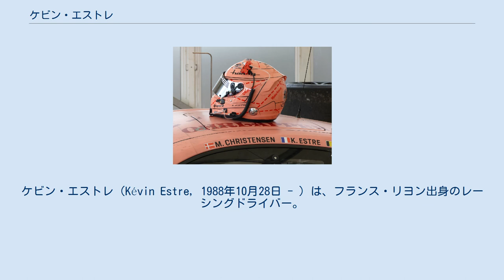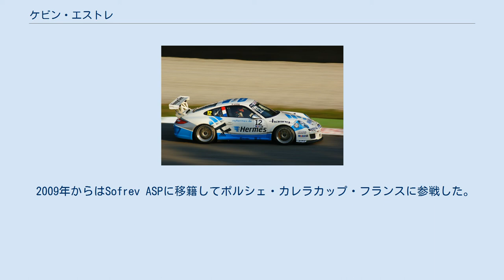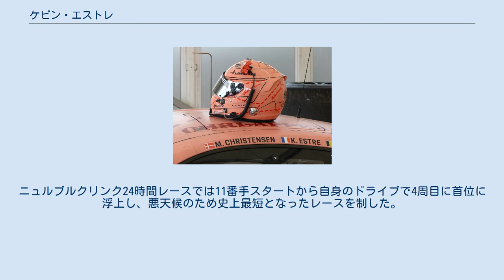ケビン・エストレ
ケビン・エストレ（Kévin Estre, 1988年10月28日 - ）は、フランス・リヨン出身のレーシングドライバー。
現在はポルシェ・GTチームからFIA 世界耐久選手権のLMGTE Proクラスに参戦している。
2018-19年のGT FIA 世界耐久ドライバーズ選手権チャンピオン。
 ファミリーネームは「エストーレ」と表記されることもある。
 2011年のポルシェ・スーパーカップ・モンツァ戦でのエストレ 2001年にカートを始めたエストレは、2006年にフォーミュラ・ルノー・キャンパス・フランスに参戦し、四輪レースデビューを果たした。
この年、トリスタン・ボーティエとのタイトル争いを制してチャンピオンに輝いた。
翌年は、グラフ・レーシングからフランス・フォーミュラ・ルノー 2.0に参戦し、年間ランキングは8位となった。
 2008年にエストレはスポーツカーレースへの転向を果たした。
前年から引き続きグラフ・レーシングに所属したものの、参戦シリーズをポルシェ・カレラカップ・フランスに切り替え、最終ラウンドであるマニクールでの勝利を含む5度の表彰台を獲得してランキング5位となった。
 2009年からはSofrev ASPに移籍してポルシェ・カレラカップ・フランスに参戦した。
2010年にはフレデリック・マコヴィッキィとタイトル争いを展開し、2ポイント差のランキング2位となった。
 ASイベントに移籍した2011年には12戦中10勝という成績で念願のポルシェ・カレラカップ・フランスのタイトルを獲得した。
また、この年にはアテンプト・レーシングからポルシェ・スーパーカップにも参戦を始めている。
翌年以降は同チームから、ポルシェ・スーパーカップに加えてポルシェ・カレラカップ・ドイツにも参戦し、2013年には8勝を挙げてカレラカップ・ドイツの王者に輝いている。
 同じく2013年にはFFSA GT選手権へのスポット参戦に加え、バクー市街地コースで行われたバクー・ワールドチャレンジにもヘクシス・レーシングから参戦した。
予選レースで3位を獲得し、決勝レースではロブ・ベルのドライブ中にタイヤトラブルで大幅に後退したものの、エストレの追い上げで最終的に2位でフィニッシュした（接触に対するタイムペナルティをレース後に受け、3位に降格）。
 マクラーレン（2014-16） 2014年1月、マクラーレンはエストレをファクトリードライバーとして起用することを発表した。
エストレはアンディ・ソウセック、ケビン・コリュスと共にARTグランプリの99号車からブランパン耐久シリーズに参戦し、2度の表彰台を獲得してランキング8位となった。
ドーア・モータースポーツより参戦したニュルブルクリンク24時間レースでは当時のレコードとなるタイムでポールポジションを獲得した。
また、この年、パーク・プレイス・モータースポーツからポルシェ・911 GTアメリカを駆ってユナイテッド・スポーツカー選手権のGTDクラスにも参戦し、選手権でクラス31位となった。
 2015年も引き続きブランパン耐久シリーズに参戦したが、ARTグランプリからフォン・ライアン・レーシングに移籍し、マシンも新投入されたマクラーレン・650Sへと変わった。
ブランパン・スプリントシリーズにもロブ・ベルとのコンビでアテンプト・レーシングから参戦した。
このうち、耐久シリーズでは第2戦シルバーストーンと第5戦ニュルブルクリンクで優勝し、ランキング4位となった。
 同年にはオーク・レーシングのLMP2マシンを駆ってル・マン24時間レースにも初挑戦したほか、FIA 世界耐久選手権（WEC）のスパラウンドに、レギュラードライバーの代役としてポルシェ・チーム・マンタイから出走し、3位入賞を果たしている。
 ポルシェ（2016-） エストレは2016年にマクラーレンを離れ、ポルシェのファクトリードライバーとなった。
この年、エストレは主にKÜS TEAM75 ベルンハルトからADAC GTマスターズの後半戦に参戦し、デビッド・ヤーンのタイトル争いをサポートしたほか、ル・マンやデイトナといった長距離レースにおいてポルシェのワークスチームの第三ドライバーを務めた。
 2018年のル・マン24時間レースで使...